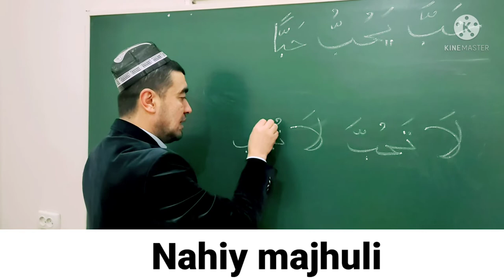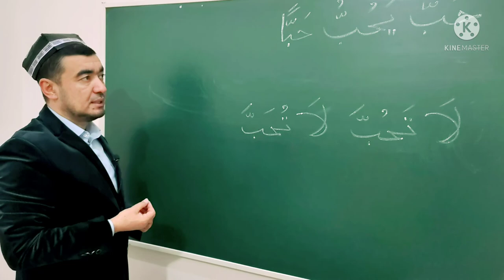NAHIY FE'LI SULOSIY MUJARRAD, 6-BOBINING MUZOAFIGA MISOL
NAHIY FE'LI